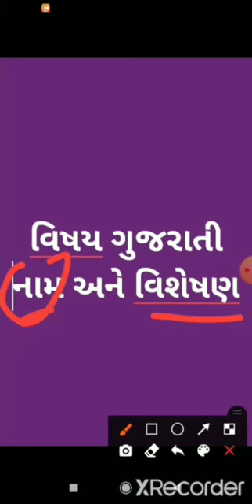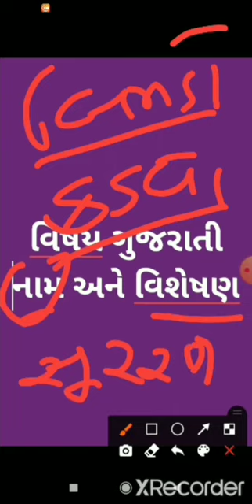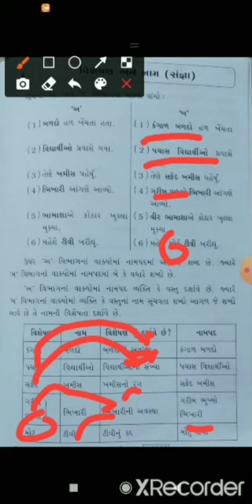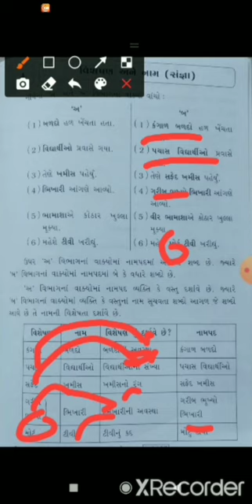nam ane visheshan